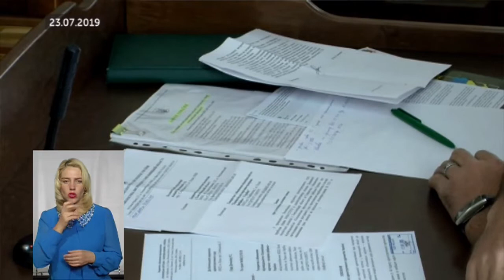ЗВІТИ НАЖИВО 22 08 2019 Директорка департаменту природних ресурсів і екології ОДА Т. Дзюблюк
Про роботу департаменту природних ресурсів і екології Хмельницької ОДА звітує директорка Тетяна Дзюблюк. Громадські експерти: доцентка кафедри екології Хмельницького Національного університету Тетяна Виговська. Вона ж представляє Всеукраїнську екологічну лігу  і голова Хмельницької обласної організації Українського товариства охорони природи Юрій Резніков.